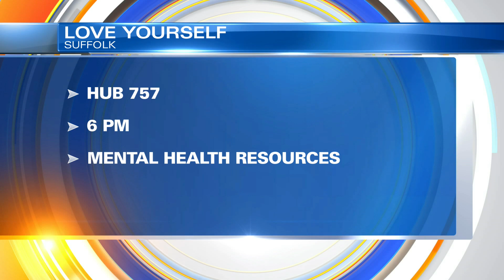Suffolk event offering mental health resources